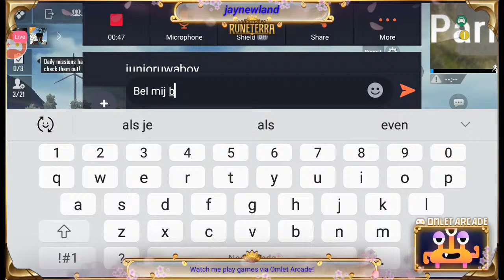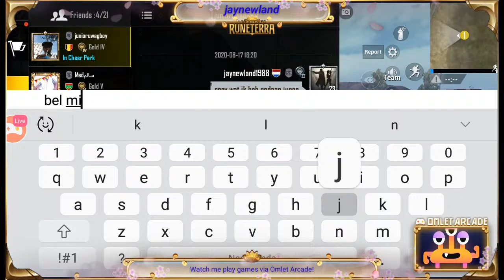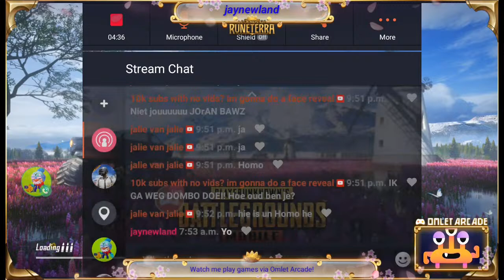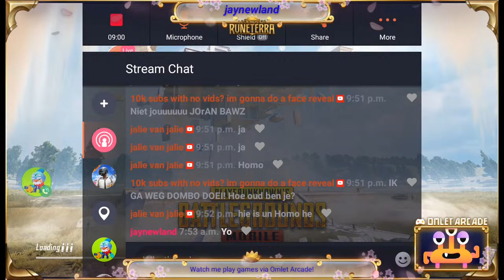pupmobiel met kijkers